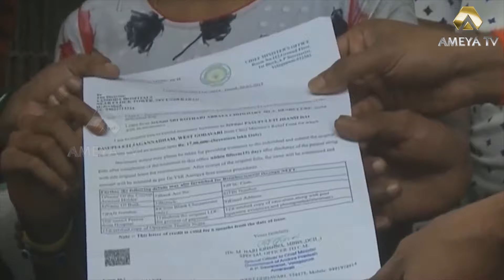YSRCP MLA Abbayya Chowdary Gives CM Relief Fund to Unhealthy Kid || Ameya TV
YSRCP MLA Abbayya Chowdary Gives CM Relief Fund to Unhealthy Kid